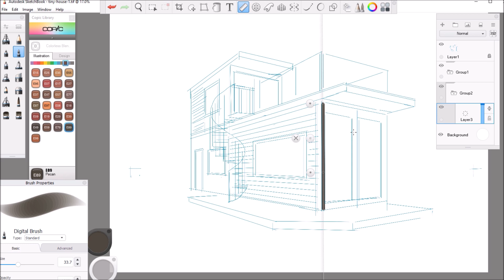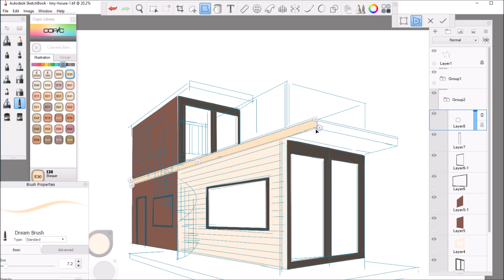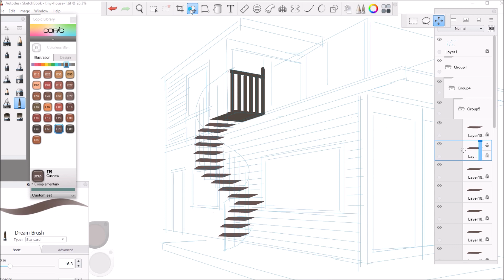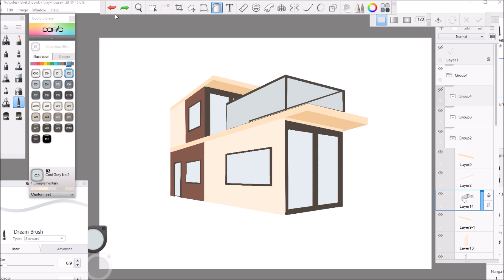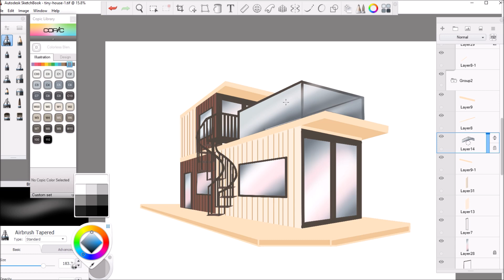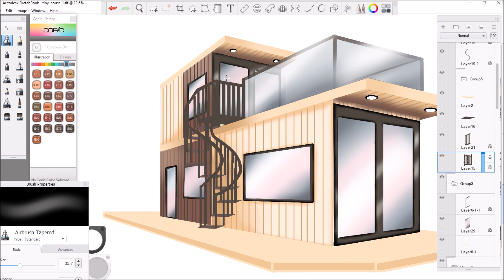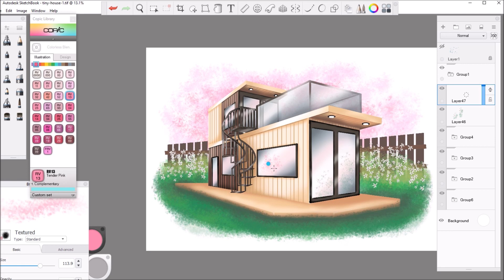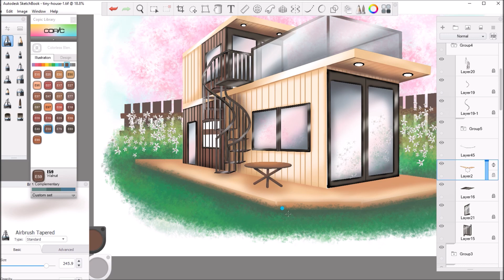Modern Tiny House with Second Floor, Balcony/Roofdeck | Tiny House Design Digital Illustration